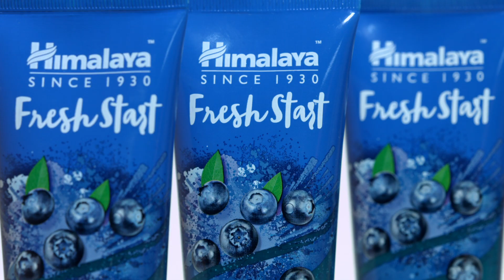히말라야 / 프레쉬스타트 4종/ 컨셉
피부와 환경까지 생각한 네추럴비즈가
노화된 피부를 부드럽게!
칙칙한 피부를 환하게✨
피부를 오염물질로부터 보호해주는
약산성 pH 5~6 페이스워시로
하루종일 번들거림 없이 산뜻하게
내 안의 진짜 피부를 확인하세요💖